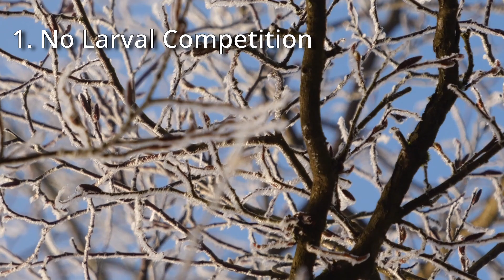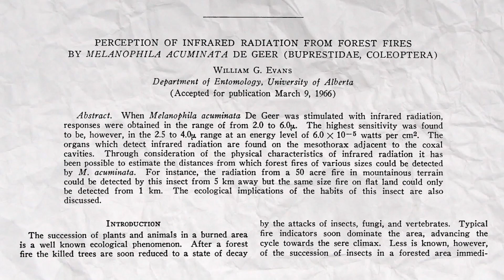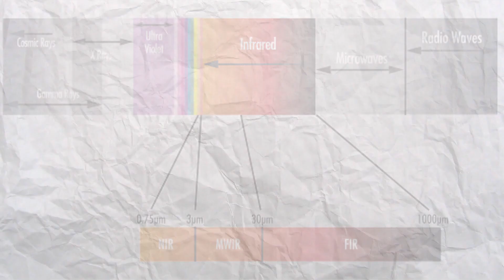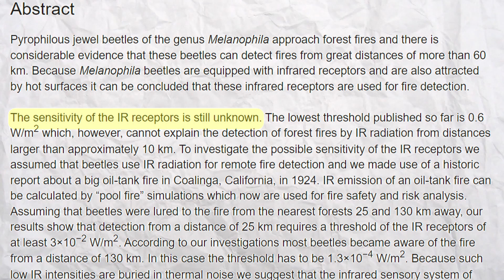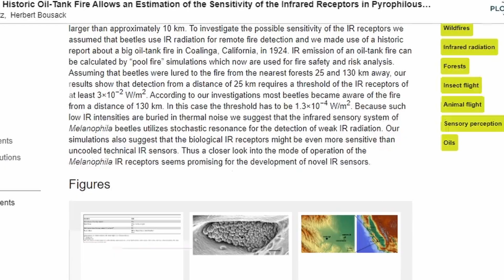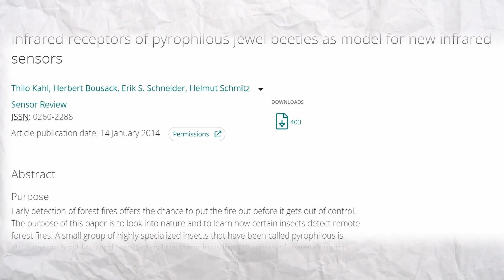These Beetles Mate in FOREST FIRES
Dive into the world of Melanophila's intricate courtship rituals, where they navigate the chaotic environment of a forest fire to find their perfect match. You won't believe how they manage to find love amidst the destruction!

Buprestid Beetles that chase fires:
Melanophila acuminata
Merimna atrata